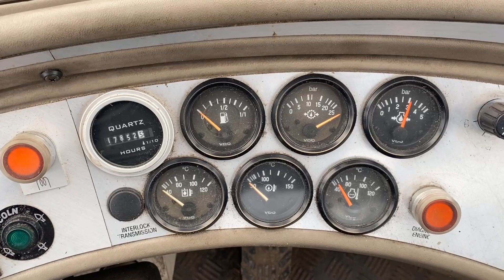SVERUCK 13 660